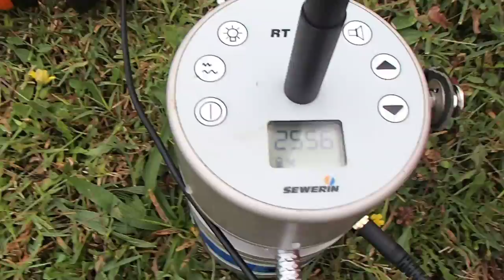RECHERCHE DE FUITE SUR PLATEFORME PRO